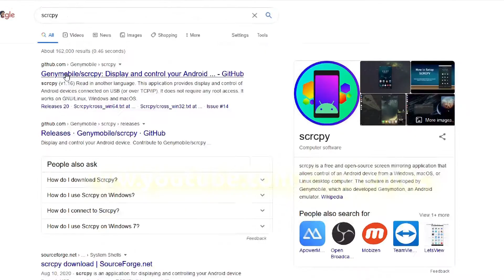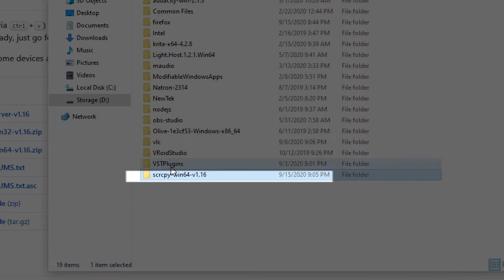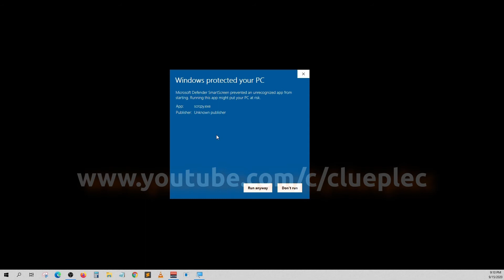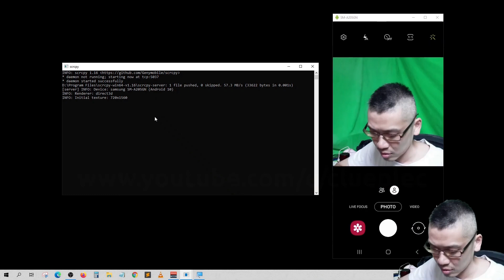Turn Your Samsung A20 Into PC Webcam In 3 Minutes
In this video, I'm showing you how to use make your Samsung A20 a PC webcam for streaming and online class.

This is done through a small program called 'scrcpy'.